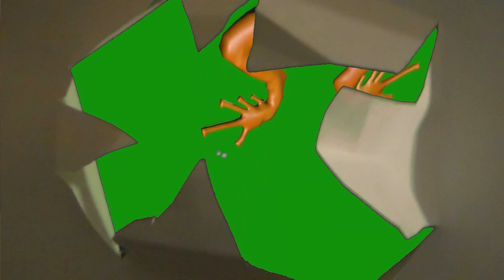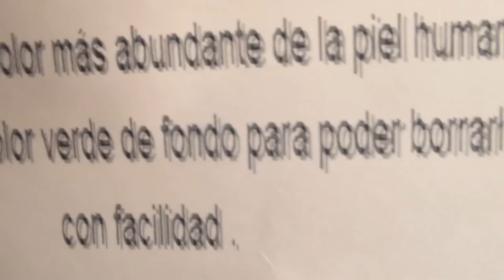Efectos para usar en tus Vídeos con pantalla verde effects for use in your videos with green screen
efectos para usar en tus vídeos con pantalla verde effects for use in your videos with green screen Much Effect " Free Chroma Key Effects "  ( mucho efecto ) Green screen Gratis